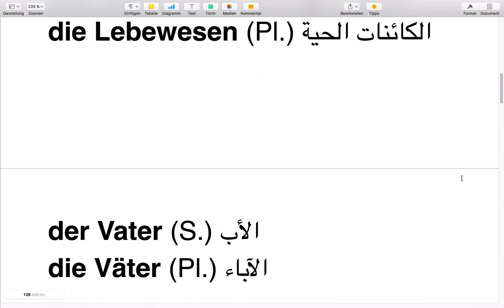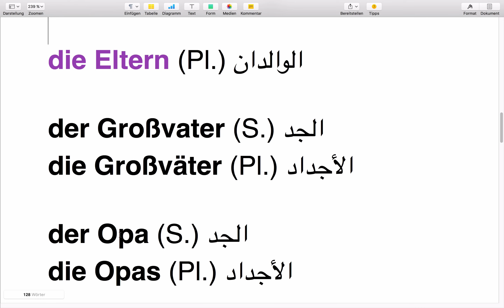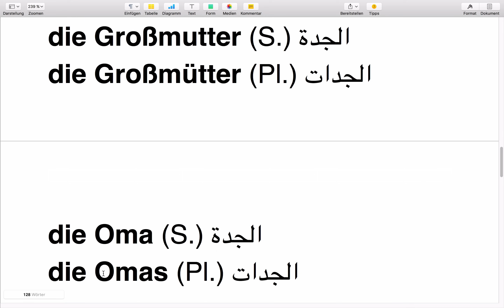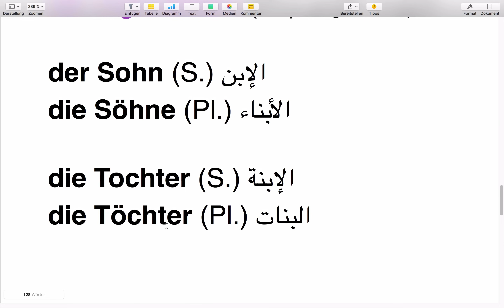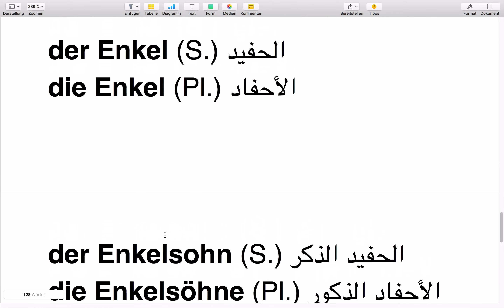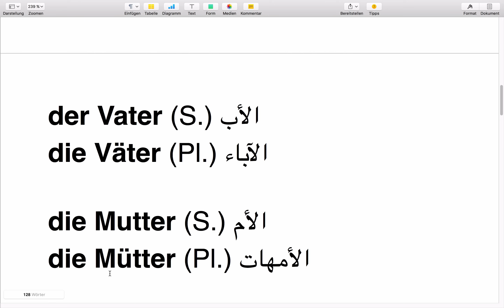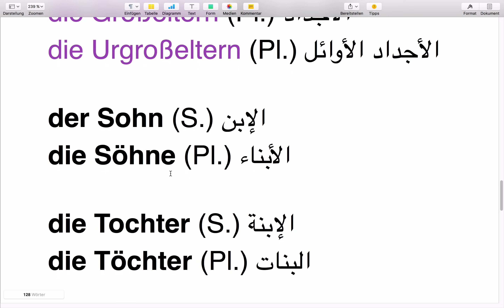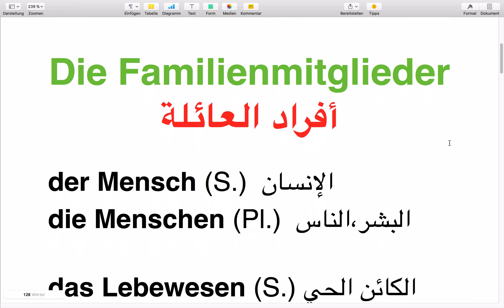تعلم اللغة الألمانية ـ المفردات الدرس 012 أفراد العائلة 01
Deutschlernen - Lektion 011 Die Familienmitglieder